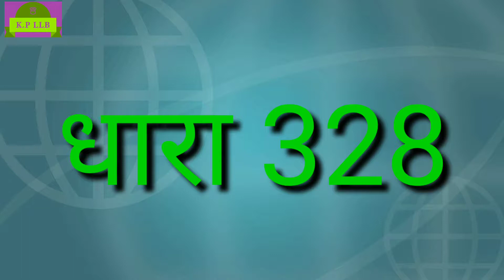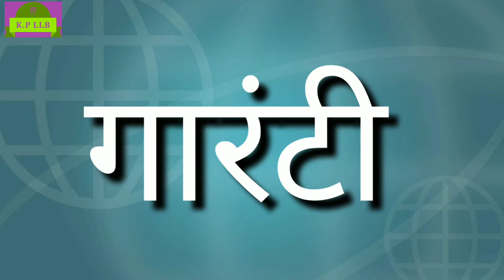पागल लोगो की सजा माफ ) Mad people crime was not a crime?